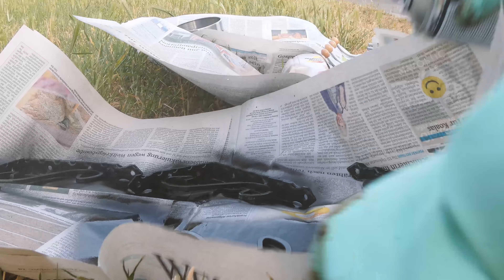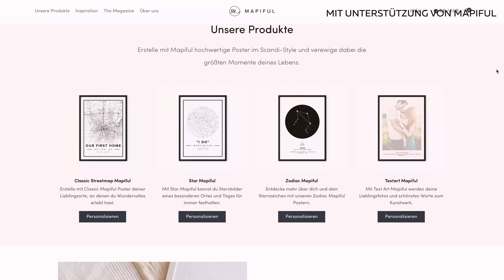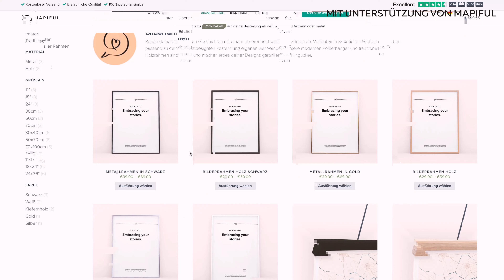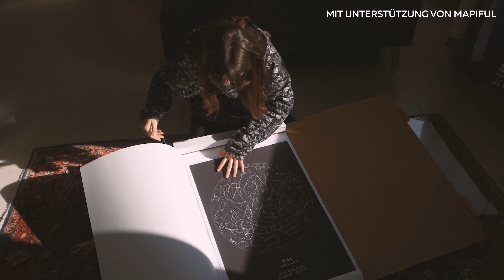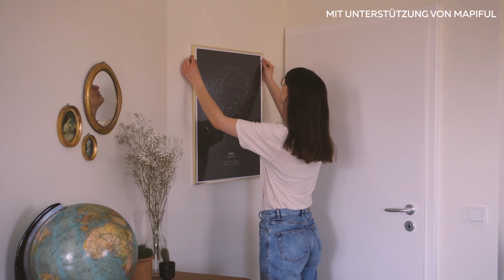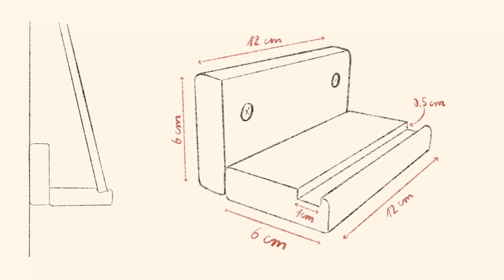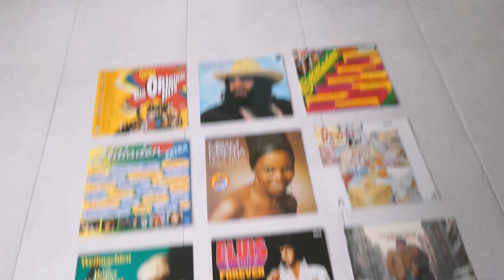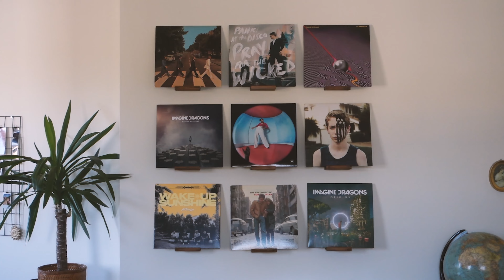4 Wanddeko Ideen - Room Makeover pt.02 // WG Makeover Serie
Dieses Video ist der zweite Teil meines Room Makeovers! Dieses Mal zeige ich euch 4 verschiedene Möglichkeiten Wände zu dekorieren.

Danke für die gute Zusammenarbeit!

subs: 2645